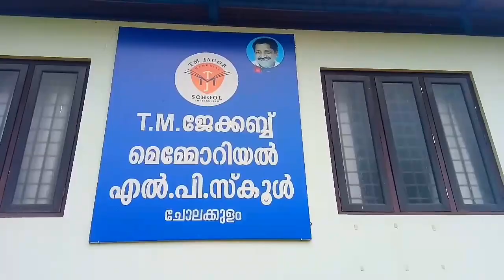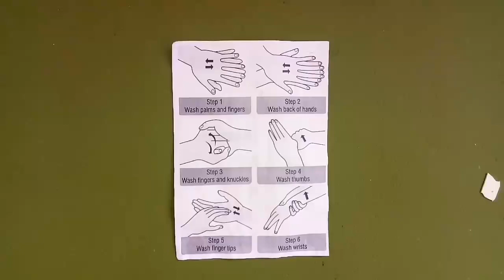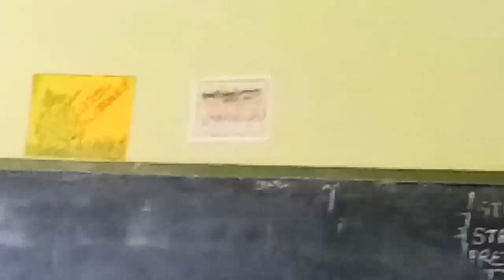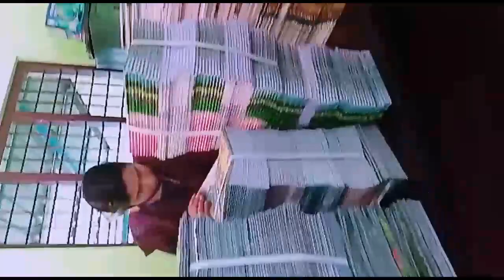അങ്ങനെ വീണ്ടും ഞങ്ങൾ ഞങ്ങളുടെ കൊച്ചു കൊച്ചു സന്തോഷങ്ങളിലേക്ക്..''